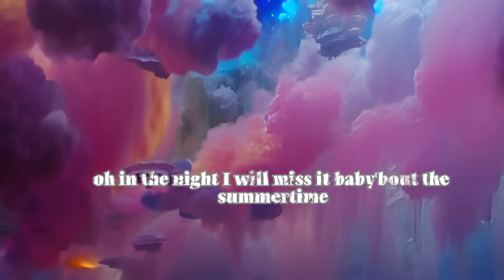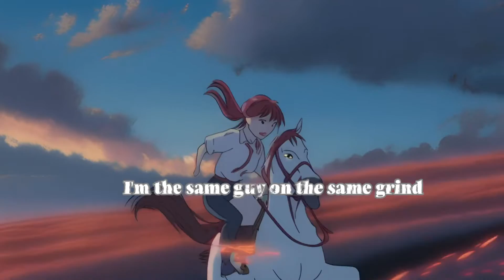Avri - Yesterday (Radio edit)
About Avri:
MTV featured music producer and dj
 Producing WorldWide top hits as seen on “Jersey Shore”, doing remixes to top artists like dua lipa , imagine dragons , craig david and more,